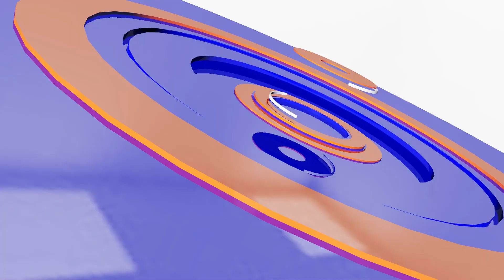ប្រព័ន្ធកំណត់អត្តសញ្ញាណសហគ្រាសដាក់ដំណើការសាកល្បង | CFN TV (ព័ត៌មានជាតិ) 12-09-24